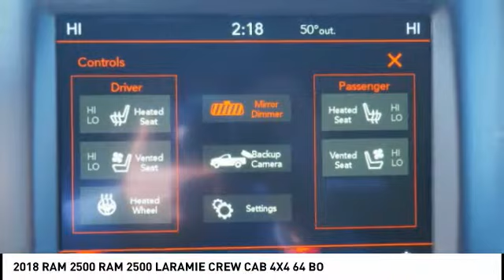2018 RAM 2500 Winston-Salem NC R9269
2018 RAM 2500 RAM 2500 LARAMIE CREW CAB 4X4 64 BO

Thank you for viewing our new 2018 Ram 2500! This 2500 is a great choice and comes well-equipped with Backup Camera, Bluetooth, Leather Seats, Heated Front Seats, and Keyless Entry. Visit us online at NorthPointCJD DOT com!